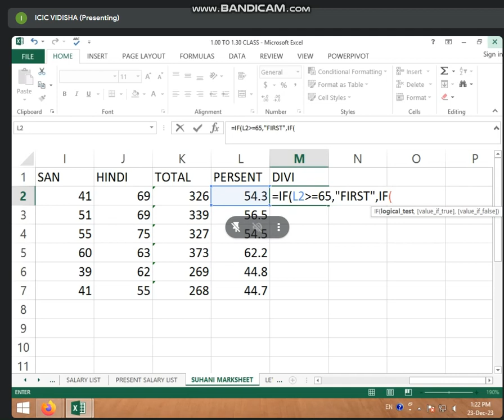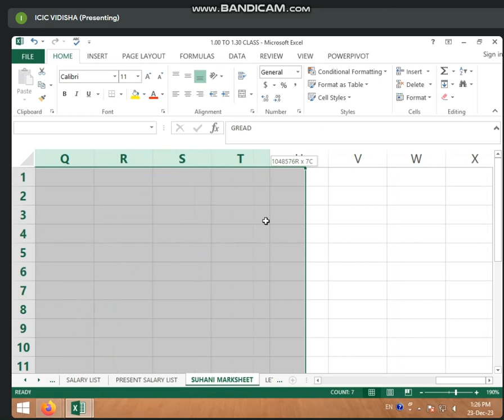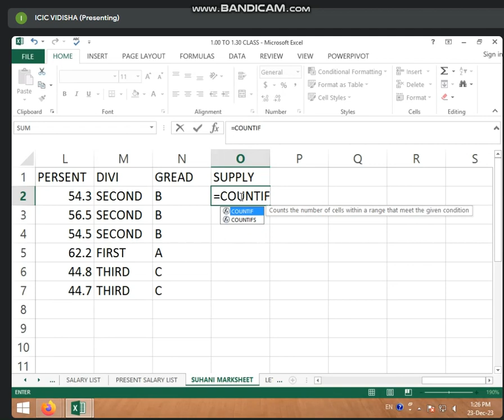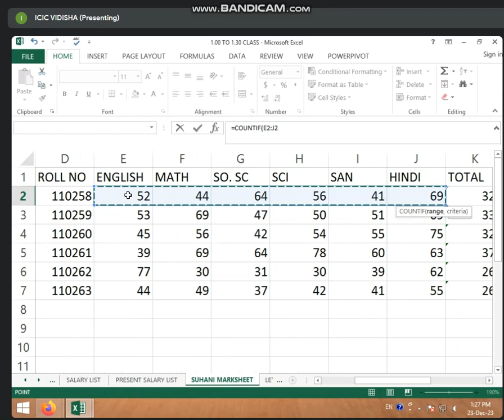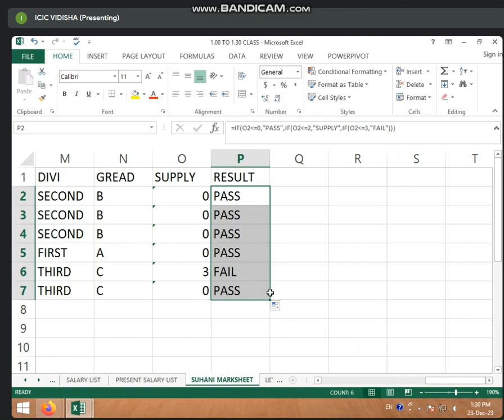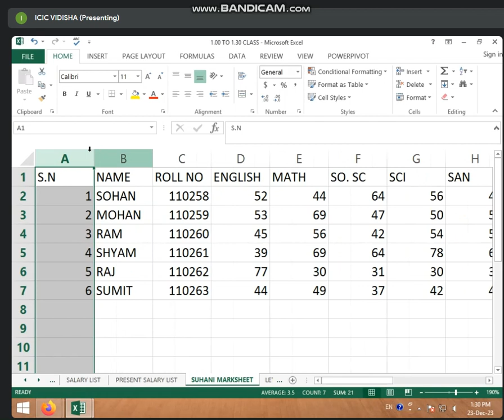1:00 TO 1:30 PART-1 (EXCEL BATCH - STUDENT TEST) BY BHARTI CHANDANI (23 DEC 2023)